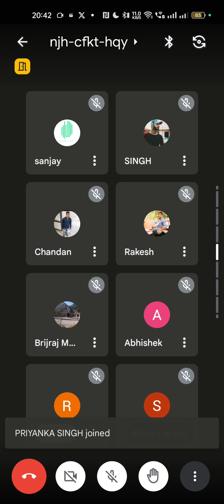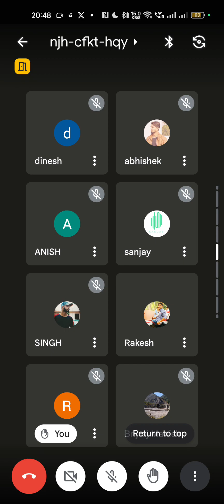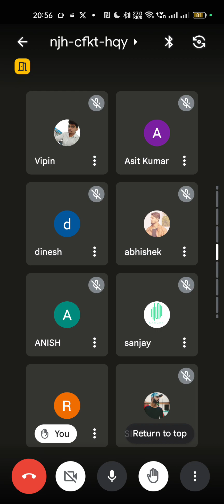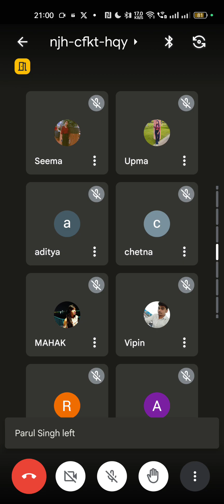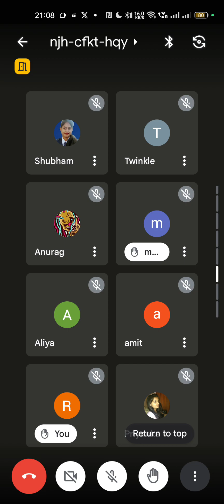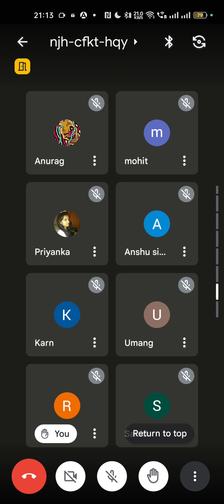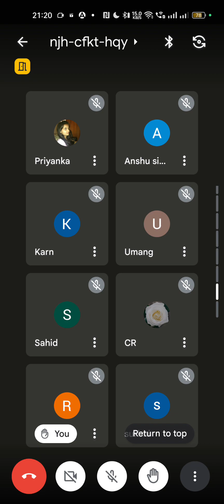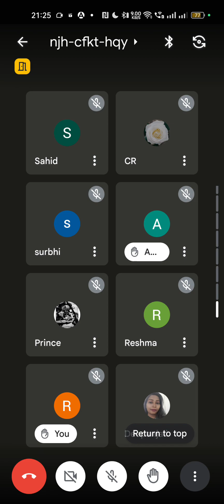Interview Tips and tricks